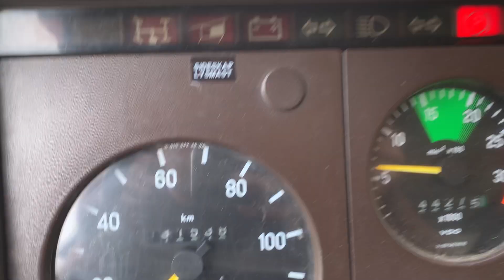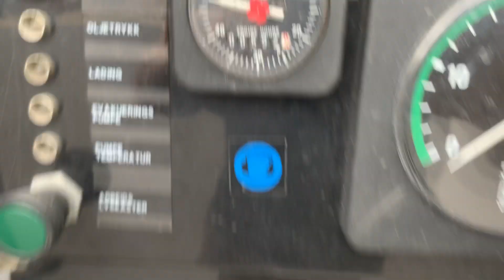mercedes 1320 F rosenbauer fire system